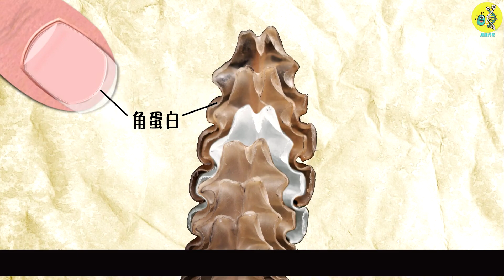一秒100次的頻率，還能堅持2小時！ 響尾蛇尾巴為什麼能發出聲音？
與其他毒蛇用絢麗的顏色警告不同，響尾蛇是搖動尾巴，發出聲音向入侵者發出警告。
有人認為，這種聲音是為了不讓野牛等大型動物靠近而進化出來的行為。
它們的尾巴裡邊到底有什麼東西，為什麼會發出這樣的聲音呢？